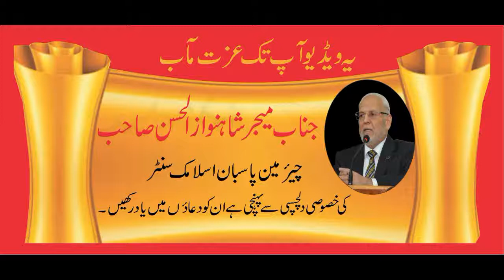حق بات کہنے کی اہمیت | Haq Baat ki Ahmiyat | Mufti Sayyed Mujeeb ur rehman | Hazrat abu saeed (R.A)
حق بات کہنے کی اہمیت | Haq Baat ki Ahmiyat | Mufti Sayyed Mujeeb ur rehman | Hazrat abu saeed
khudri (R.A)